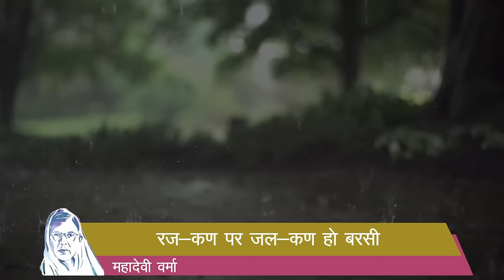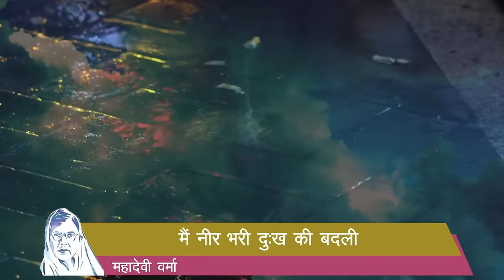Tarpan 23 तर्पण २३ | Main Neer Bhari | Mahadevi Verma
होली महादेवी जी का प्रिय त्यौहार था। दूर-दूर से उनके प्रशंसक होली के दिन उनसे आशीर्वाद का गुलाल लगवाने उनके निवास पर आया करते थे। लेकिन उनका जीवन सदा रंगहीन रहा। पीड़ा की महादेवी, और शब्दों में नीर का प्रवाह -

Symbol of poignant writing in Hindi literature, Mahadevi flows along with her tears.

मैं नीर भरी दु:ख की बदली

स्पंदन में चिर निस्पंद बसा
क्रन्दन में आहत विश्व हंसा
नयनों में दीपक से जलते
पलकों में निर्झरिणी मचली

मेरा पग-पग संगीत भरा
श्वासों में स्वप्न पराग झरा
नभ के नव रंग बुनते दुकूल
छाया में मलय बयार पली

मैं क्षितिज भॄकुटि पर घिर धूमिल
चिंता का भार बनी अविरल
रज-कण पर जल-कण हो बरसी
नव जीवन अंकुर बन निकली

पथ को न मलिन करता आना
पद चिन्ह न दे जाता जाना
सुधि मेरे आगम की जग में
सुख की सिहरन बन अंत खिली

विस्तृत नभ का कोई कोना
मेरा न कभी अपना होना
परिचय इतना इतिहास यही
उमड़ी कल थी मिट आज चली

Main Neer Bhari Duhkh Ki Badali

Spandan  Mein Chir Nispand Basaa
Krandan Mein Aahat Vishva Hansaa
Nayanon Mein Deepak Se Jalate
Palakon Mein Nirjharinee Machali

Mera Pag-Pag Sangeet Bharaa
Shvaanso Mein Svapn Paraag Jharaa
Nabh Ke Nav Rang Bunte Dukool
Chhaaya Mein Malay Bayaar Pali

Main Kshitij Bhrkutee Par Ghir Dhoomil
Chintaa Kaa Bhaar Banee Aviral
Raj-Kan Par Jal-Kan Ho Barasi
Nav Jeevan Ankur Ban Nikali

Path Ko Na Malin Karataa Aana
Pad Chinh Na De Jaata Jaana
Sudhi Mere Aagam Kee Jag Mein
Sukh Kee Siharan Ban Ant Khili

Vishtrt Nabh Kaa Koee Konaa
Mera Na Kabhee Apnaa Honaa
Prichay Itana Itihaas Yahi
Umadee Kal Thee Mit Aaj Chali

Lyrics : Mahadevi Verma
Vocals : Ankisha Srivastava
Composition : Dr Kumar Vishwas
Music Arrangement : Band Poetica
All Rights : KV Studio